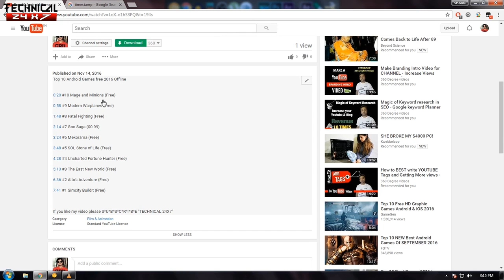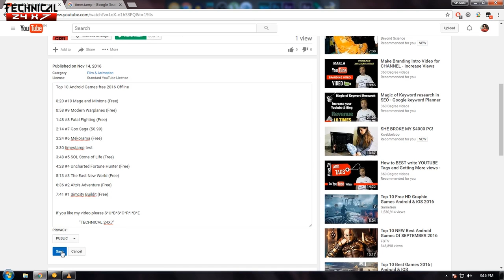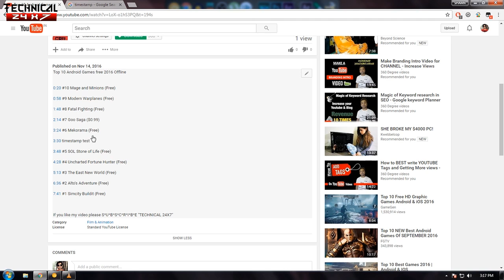How To Add A TimeStamp In YouTube Video Description-2016 updated (Hindi)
ＴＩＴＬＥ:- How To Add A Time Stamp In YouTube Video Description-2016 updated

This Video is all about TimeStamp Hyperlinks are important for YouTube videos, these timestamps can help your subscribers find the important parts of the video. These especially help in the cases of long videos, videos with segments, or videos with especially funny/important moments.

ＴＥＣＨＮＩＣＡＬ２４ｘ７Channel is all about Tech, Android, YouTube Tips n Tricks, Tutorials, Technology Explanation in Detail...

# Stuffs i am Using #

■ Collor clip Mic
■ Nikon 5200 Camera
■ Photron Stedy Pro 560 Tripod
■ LED Keyboard
■ Zebronics Headphone with Mic for recording

# Budget problem check this Out #

■ Low budget Collor clip Mic
■ Nikon 3200 Camera
■ Photron Tripod Steady 450 Foam Grip
■ Simple Hardcore Tripod